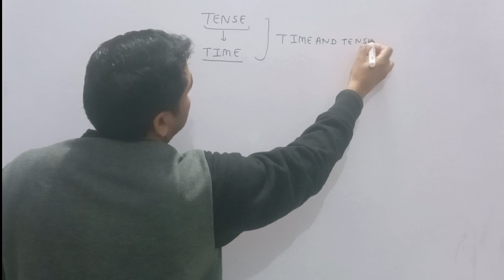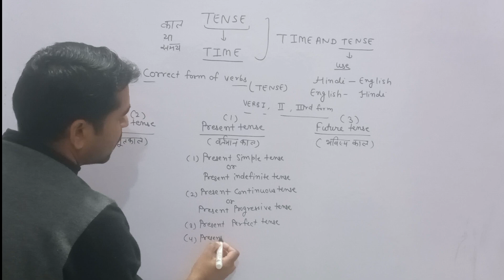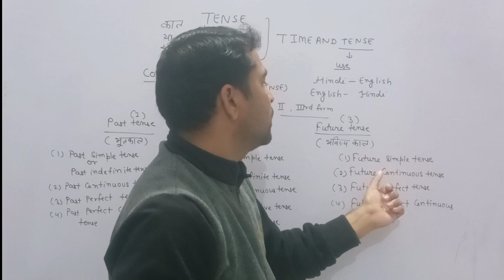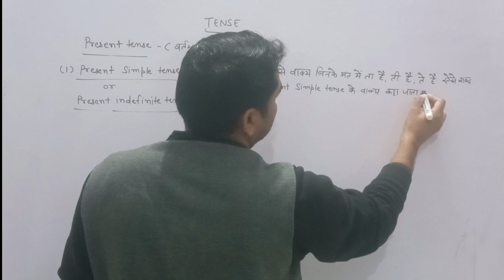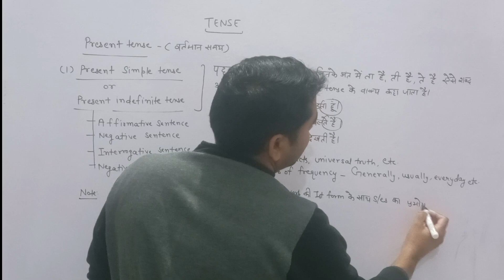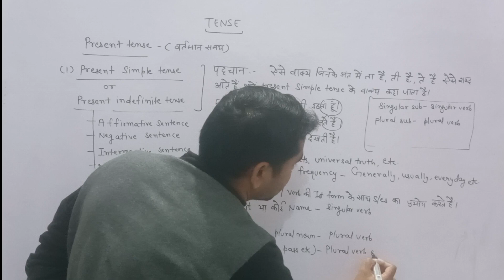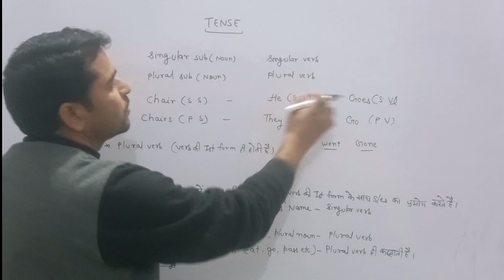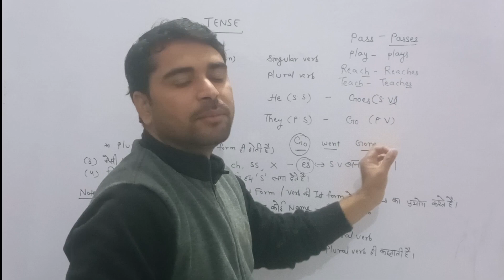learn tense in english grammar with example | present tense |present simple tense | zero to Hero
Tense |present tense | present simple tense |part 1
useful in all exams

You're tags=

All Types of  Video a New video Upload Here
Keep Supporting
Keep Loving
Keep Sharing